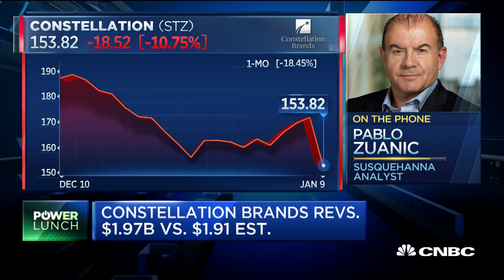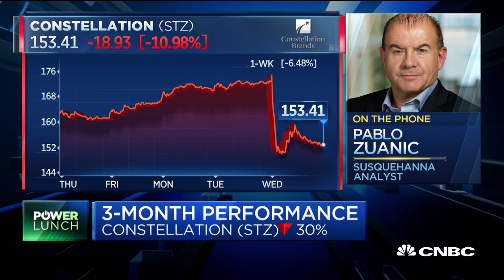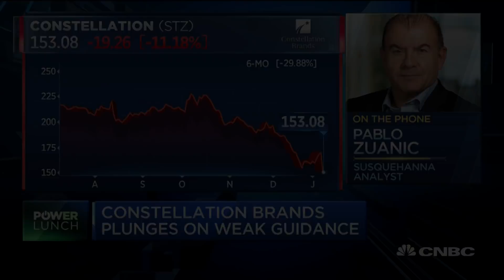Wine, spirits sales fall flat for Constellation Brands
CNBC's "Power Lunch" team talks with Pablo Zuanic of Susquehanna to break down why shares of Constellation Brands are dropping. The company released weak guidance that caused the sell-off.